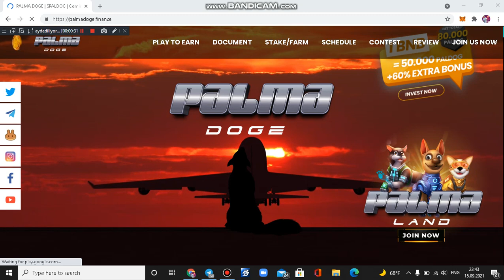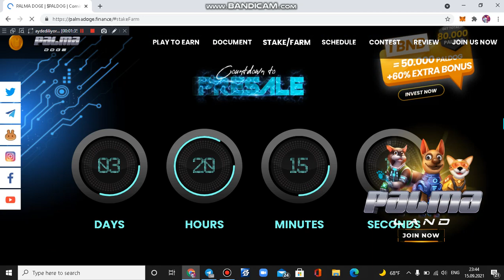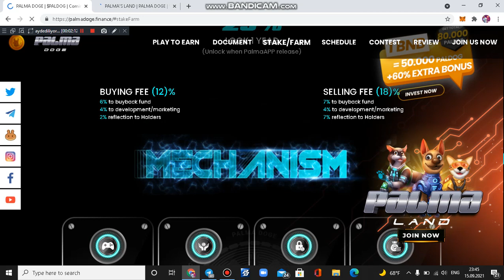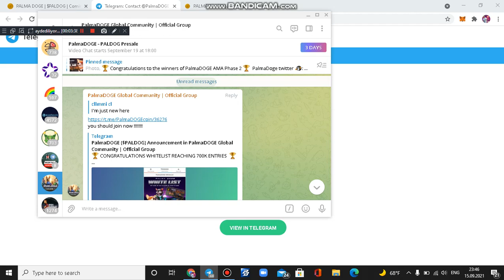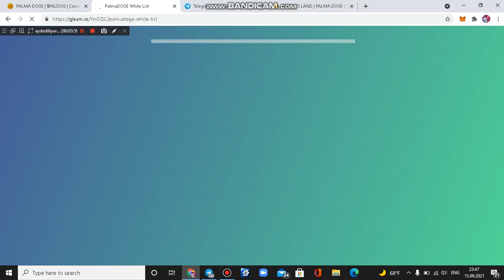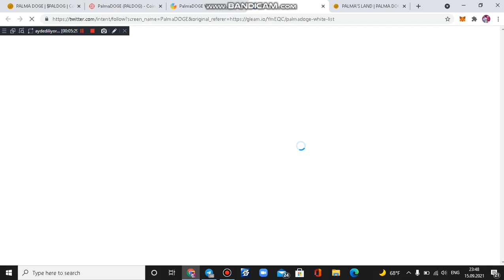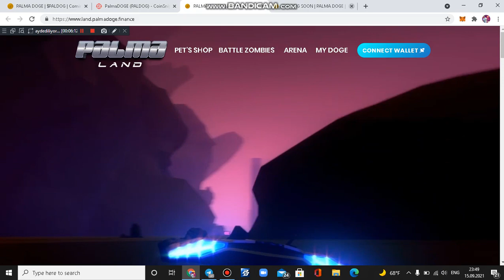PALMADOGE - OYNA VE QAZAN ! ÇOK YAXINDA GELİR ! PRESALE-YE 4 GÜN QALDI